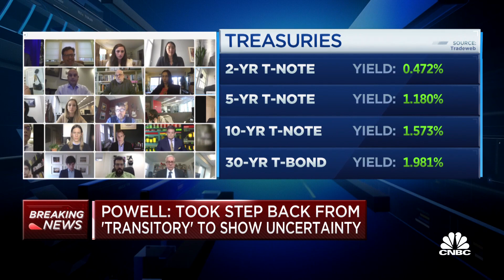Fed Chair Powell: Hard to judge inflation without maximum employment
Federal Reserve Chair Jerome Powell answers questions from reporters about inflation, bond buying and raising rates following the Fed's most recent announcement.

When asked about the Fed’s pace in addressing inflation, Chair Jerome Powell said the central bank is changing monetary policy appropriately.

“I don’t think that we’re behind the curve. I actually believe that policy is well-positioned to address the range of plausible outcomes, and that’s what we need to do,” Powell said.

Powell said there is “still ground to cover” in the labor market recovery to reach “maximum employment.”

“Our policy will continue to adapt as is appropriate,” Powell said.